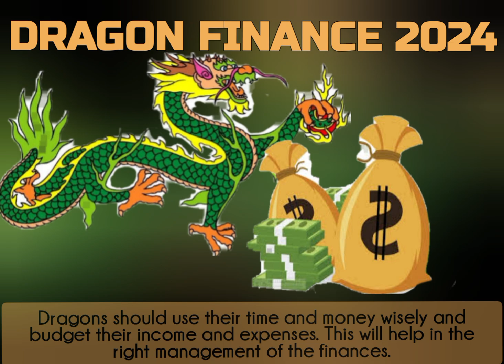DRAGON 2024 CHINESE HOROSCOPE a MAGNIFECIENT YEAR for dragons!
dragon birth years are 1928, 1940, 1952, 1964, 1976, 1988, 2000, 2012, 2024
pampaswerte pra sa dragon 2024
dragon astrology forecast.
dragon finance 2024 forecast
dragon love horoscope 2024 ,
dragon career 2024,
dragon health horoscope 2024, dragon family horoscope 2024 feng shui 2024
lucky charms for dragon this 2024. lucky tips and money tips for dragon horoscope 2024. lucky numbers for dragon 2024 lucky colors for dragon 2024
dragon 2024 chinese prediction